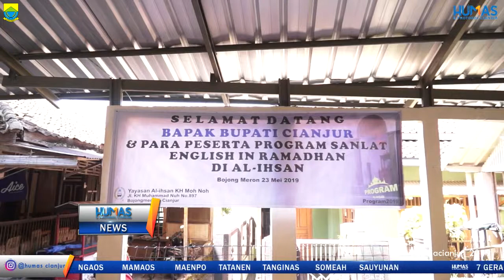PEMBUKAAN SANLAT ENGLISH IN RAMADAN